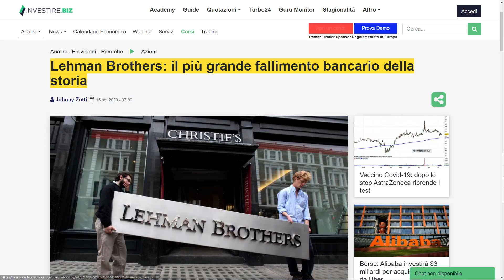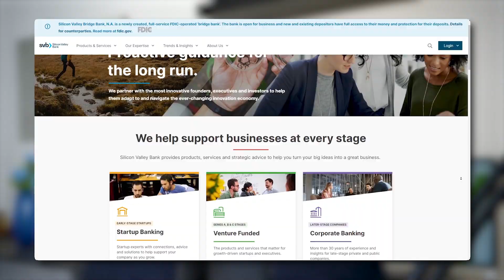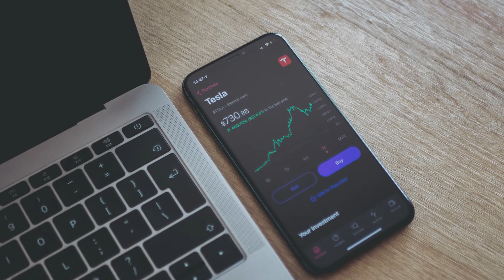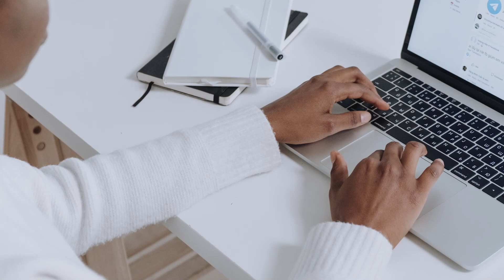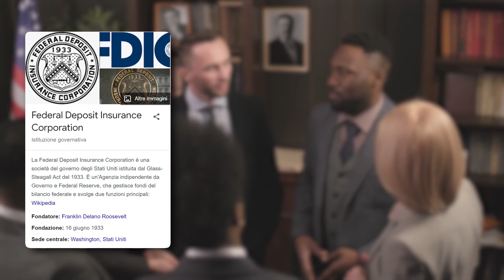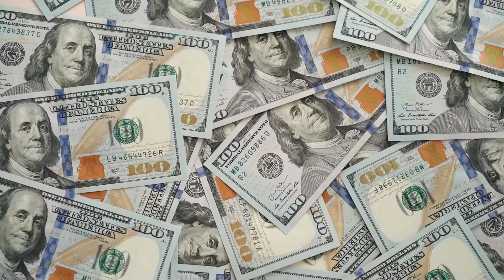Falliscono Grandi Banche: Tracollo del 2008 sta per ripetersi?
Caos nel settore bancario americano. Cosa sta succedendo?

Pochi giorni fa è crollato un altro colosso americano, la Sillicon Valley Bank. Stiamo parlando del secondo maggior fallimento bancario di sempre negli USA, nonché di una delle banche più importanti nel mondo delle startup tecnologiche. SVB è fallita il 10 Marzo e al momento della chiusura deteneva circa 209 miliardi di dollari di asset. Ma a distanza di sole 48 ore, anche la Signature Bank ha chiuso i battenti. Qui parliamo del terzo fallimento più grande nella storia degli Stati Uniti. Ma per caso c’è il rischio che si verifichi di nuovo un evento simile al tracollo del 2008? Guarda il video per scoprire il mio onesto parere.

Argomenti:
00:00:00  fallimenti banche
00:01:29  perché SVB è fallita
00:04:32  nuovo tracollo in arrivo?